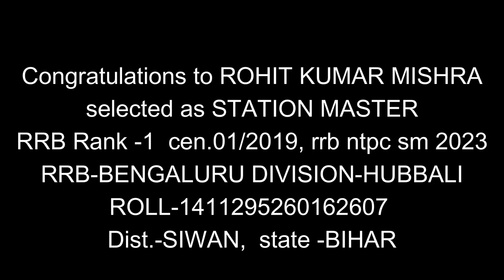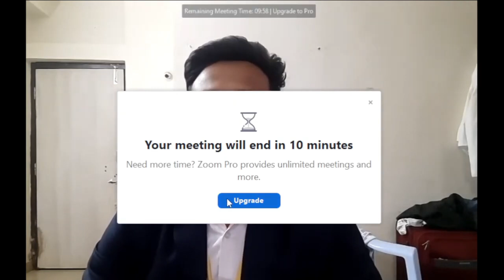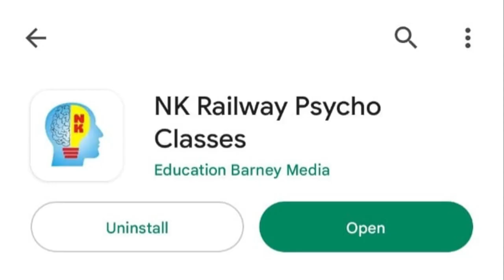Journey from Group D to Station Master|@station master @Rrb Banglore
@Station Master @khangsresearchcentre1685 Journey from group D to Station Master @success story